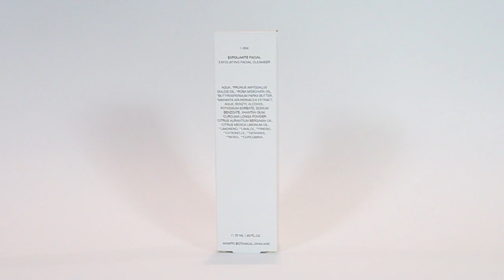Exfoliante Facial Con Arrurruz y Cúrcuma Mamita Botanical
Olvídate de los exfoliantes faciales que dañan tu piel. Este Exfoliante facial hace que las células muertas e impurezas de tu piel se eliminen suavemente revelando una piel tersa, luminosa, hidratada y más permeable, con capacidad para recibir los posteriores tratamientos